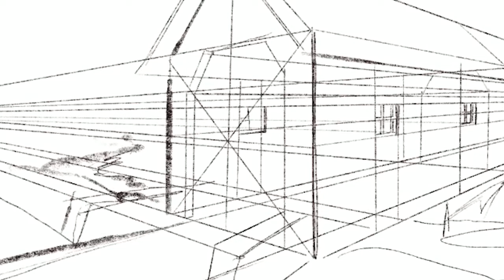2-Point-Perspective of Covered Bridge using Procreate on iPad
Shane McDonald created this video to help drawing students get introduced to concepts of linear perspective.  The drawing is based on a step-by-step book by John Nagy I used in 5th or 6th grade. It's fun to start with a horizon line and a corner of a structure to invent and learn to understand how linear perspective works.